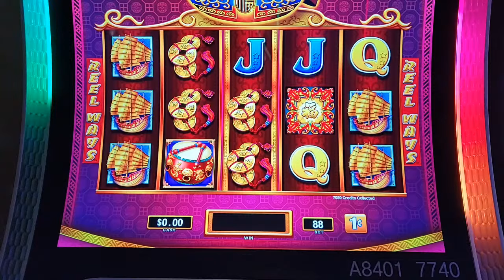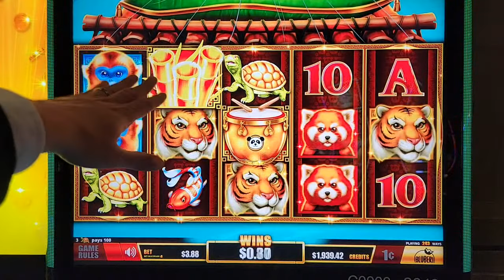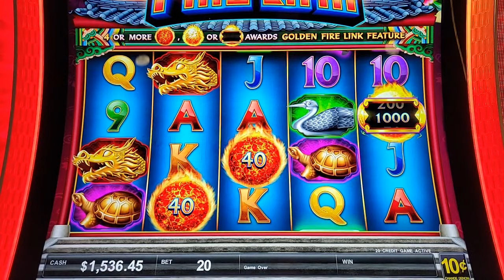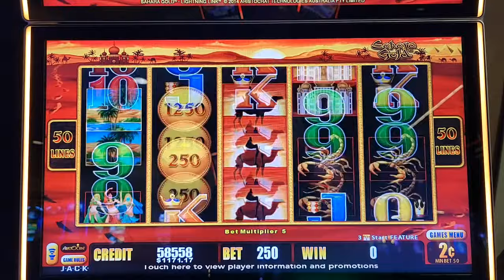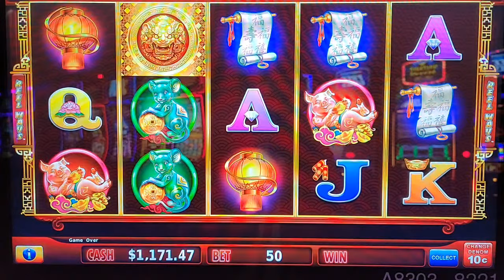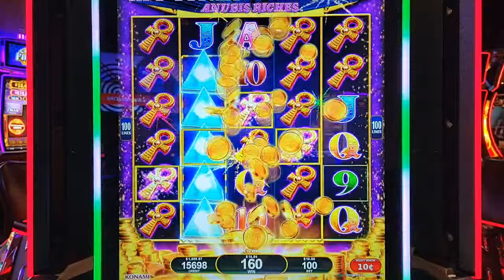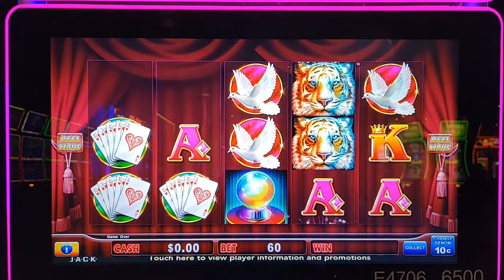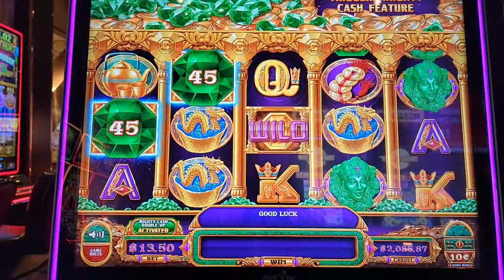🔴 UP $1000 IN FIRST 5 MINUTES! $3,000 LIVE SLOT PLAY - Can My Winning Streak Continue?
HOW MANY JACKPOTS TONIGHT at JACK Thistledown?!!

Hey everyone! I'm now doing more Live Streams and having a blast! And I hope you enjoy this one featuring your favorite requests slot like Lightning Link, Dragon Link and my new favorite Ultimate Screaming Links! I play both low and high bets and denominations, come join the fun and who knows what special guest may join tonight!

Pam Carter
Laura S

Thanks so much! Tim

LIVE STREAM HIGHLIGHTS:
(Coming Soon!)